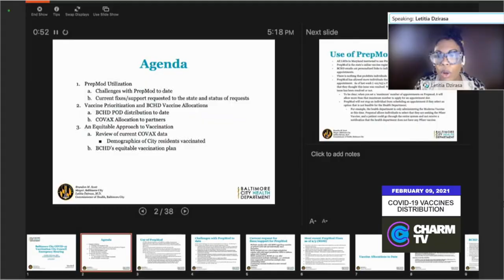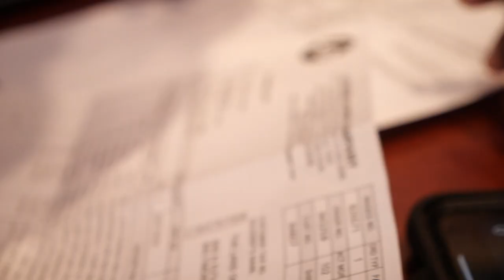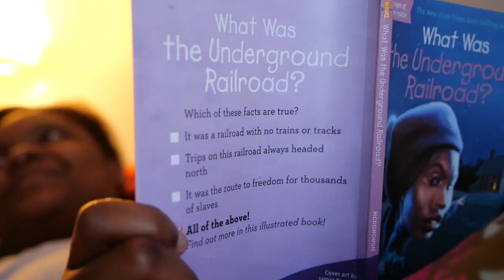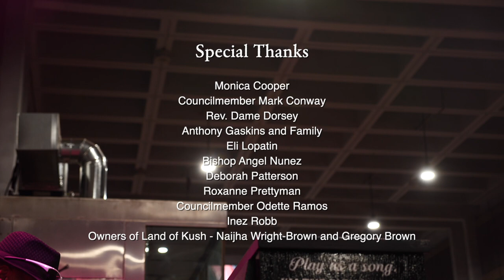Commemorating the Baltimore City Council’s First 100 Days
Baltimore, your City Council was inaugurated 100 days ago. This video commemorates all of the ways we’ve gotten to work for you so far. The Council has long been focused on constituent services — the important work of responding to your calls when your water bills are wrong or you have a pothole in your street — but you can expect more from us. As this city’s legislative branch, the Council exists to be your problem-solvers. Take a look.